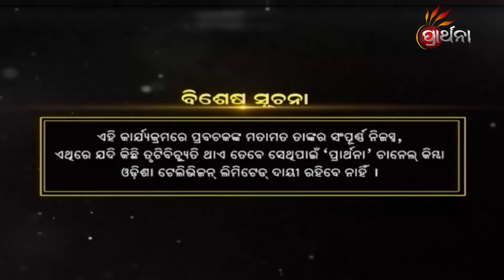କଳିଯୁଗ କଥା | Malika Bachan EP 601| Achyutananda Malika | Panchasakha Malika Bachan | Prarthana